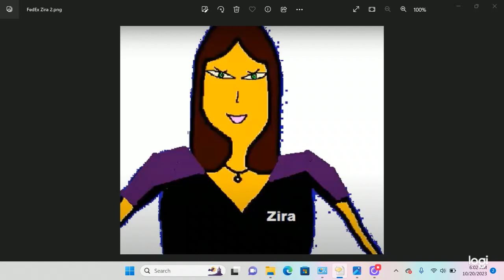Microsoft Zira talking about what FanDuel TV will show - Day 2 of the Maryland 5 Star - 2023/10/20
FanDuel TV showed these on this Friday, the second day of the four day long Maryland 5 Star equestrian event:

Only the opener from Laurel in Maryland.
Only the opener from DP (Delaware Park) in Stanton, DE.
All eight from Gulfstream in Hallandale Beach, FL.
All ten from Keeneland in Lexington, KY.
All nine from the Great Race Place of Santa Anita in Arcadia, CA.
Races 6 through 9 from Delta Downs in Vinton, LA.
Races 4 through 8 from Charles Town in West Virginia.
And all ten on Oklahoma Classics Night at Remington Park in Oklahoma City, OK including the Oklahoma Classics Lassie, the Juvenile, the Distaff Turf, the Distaff Sprint, the Distaff, the Sprint, the Classic Cup and the OKC Turf Classic.

The grand count was 48 races across those 8 tracks and that was 305 for the week so far, because on Wednesday, Remington Park had to cancel the final five on the card because Gustavo Herrera was seriously injured after he was thrown off Princess Ball as the field was making their way out on to the track and he was transported to the University of Oklahoma Medical Center on Northeast 13th Street in Oklahoma City for evaluation and treatment. Our money back special opportunity today came earlier than usual in the third at Keeneland which was $30,000 two year old colt and gelding maiden claimers sprinting 1200. Tomorrow, they’re going to run it on their second which is $30,000 two year old filly maiden claimers also sprinting 1200, but not on the co-features on the card which are the Perryville and the Lexus Raven Run. That was 106 for the first two days of the event. A little disappointed Phillie Phanatic asked that question, because Ketel Marte forced a game 5 on them. His walk off single in the bottom of the ninth to give the Diamondbacks the 2 to 1 win was the deciding factor and it was almost the first Phillies postseason game this year to go into extra innings. But he looks forward to game 4 tonight, with first pitch scheduled for 8:05 in the PM and at the same time this game goes on: another Price Is Right prime time episode. Wow. Two weeks in a row two of them will be shown in a single week. Amazing.